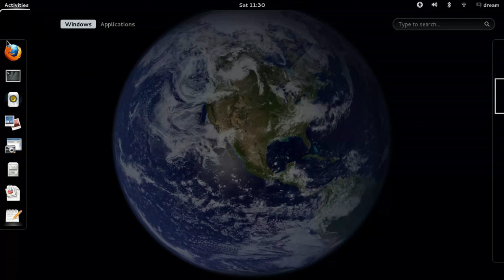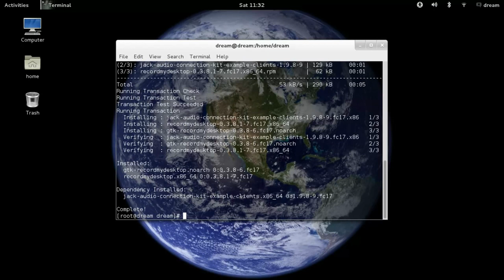Instalar RecordMyDesktop en Fedora 19/18/17/16 - How to Install RecordMyDesktop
En este video aprenderemos a instalar RecordMyDesktop, el cual graba nuestro escritorio en GNU/linux Fedora 19 / 18 / 17 / 16.
Install with:
yum install recordmydesktop gtk-recordmydesktop

In this video learn how to install RecordMyDesktop, which records your desktop in GNU/Linux Fedora 18/17/16.

Espero que les funcione, dejen sus comentarios.

Como grabar el escritorio en fedora 19/18/17/16
Como grabar el escritorio en linux
grabar el escritorio en linux fedora
grabar la pantalla linux fedora
camtasia para linux
camtasia para fedora.

"Recordmydesktop" "Grabar escritorio linux" "instalar recordmydesktop fedora" "install recordmydesktop fedora" "How to install recordmydesktop" "recordmydesktop fedora" "recordmydesktop ubuntu" "camtasia linux"